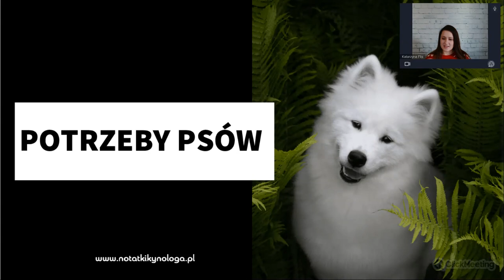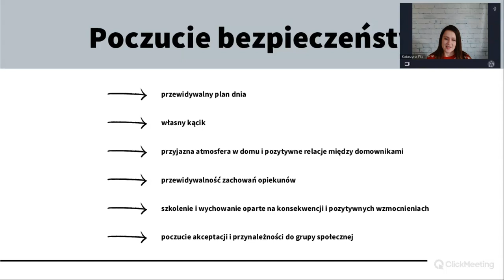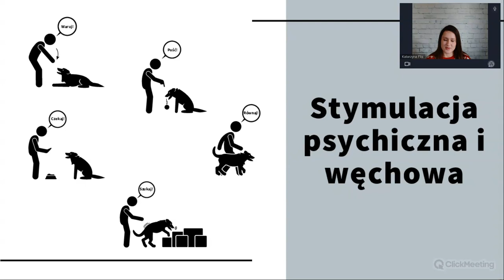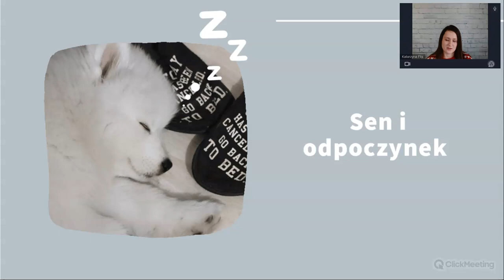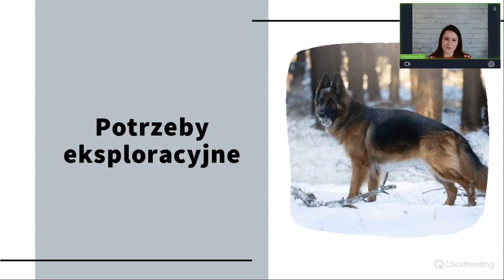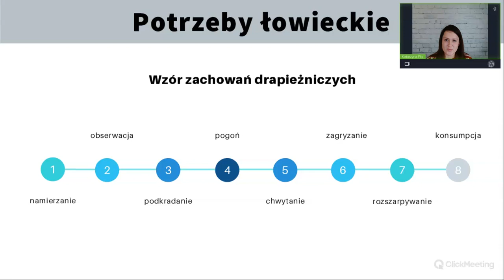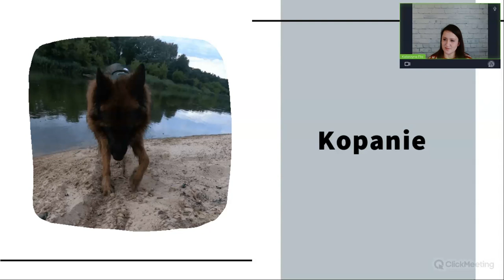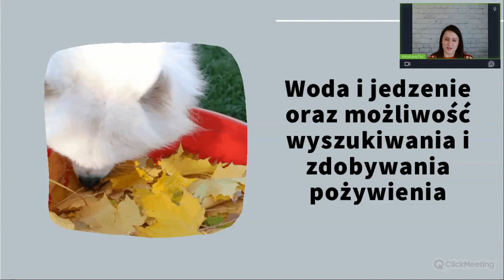Potrzeby psów - webinar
Niestety, mogłam nagrać tylko 30 minut. Opowiadałam również o zabawie, która pozwala psu rozładować nagromadzoną energię i budować więź z przewodnikiem.
Dziękuję wszystkim za udział w webinarze i aktywne uczestnictwo :).